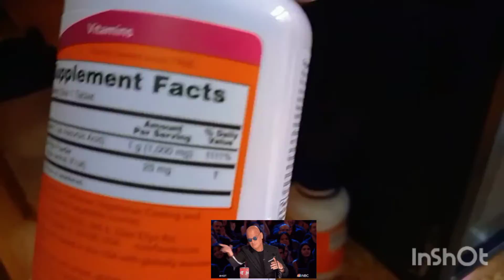How a kadama day looks like(homecook)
It's all about how my day looks like as a home cook in dubai.